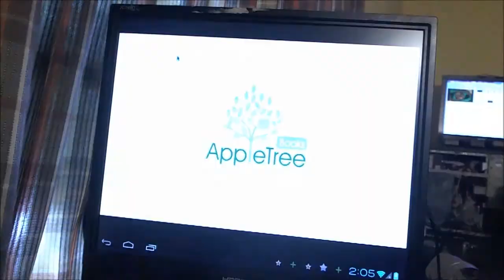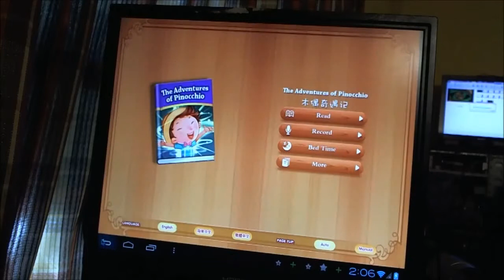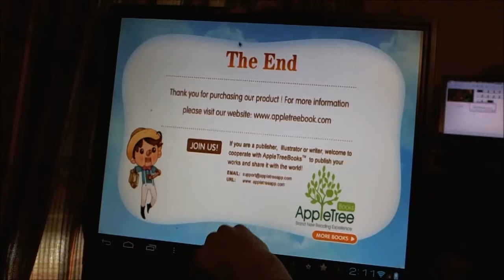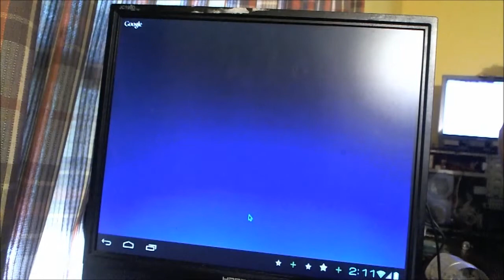Apple Tree Books Android App Review: Adventures of Pinocchio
AppleTree brings MANY great children's stories to the Android Platform!